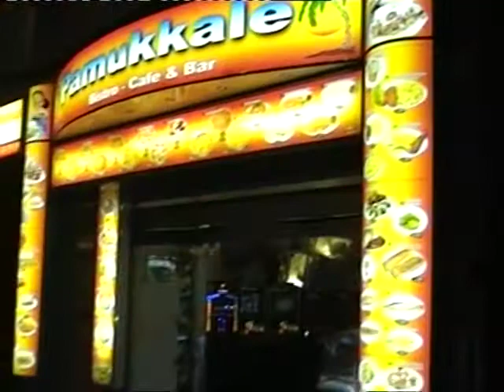Behind The Scenes (Support For Sono Berlin Germany 2006)